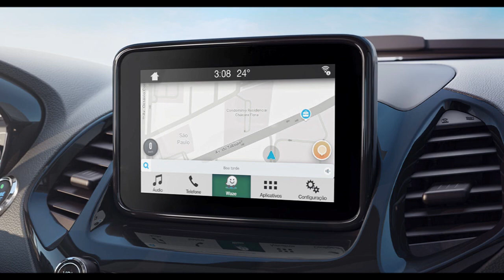2018 Ford Aspire Facelift - White Gold Color !!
2018 Ford Aspire Facelift - White Gold Color !!FordAspire

Ford Aspire Facelift Key Features :

New Sporty Look Chrome Finished Front Grill
New Larger Smoked Headlights and Fog light Housing
New Stylish Machine Finished R15 Alloy Wheels
Redesigned Dashboarda and New Seat Upholstery
Ford's SYNC3 6.5-inch Touchscreen Infotainment System
with Apple CarPlay and Android Auto .
Push Button Start/Stop Technology
Expected Cruse Control
Expected new 6-speed Automatic with Paddle Shifters
India spec Figo and Aspire will get new Dragon 1.2 Litre
MT and 1.5 AT Petrol Engine and Tried and Tested 1.5 Diesel
Engine.
Spacious Interior
Best in Class Safety Features:
Standard ABS + EBD and Dual Airbags
6 Airbags, ESP, TCS, and HLA

Ford Figo Aspire Facelift will rivals like the  Maruti Suzuki
Dzire, Tata Zest, Hyundai Xcent, and Honda Amaze.

2018 Ford Aspire
Ford Aspire 2018
2018 Ford Aspire India
Ford Aspire India 2018